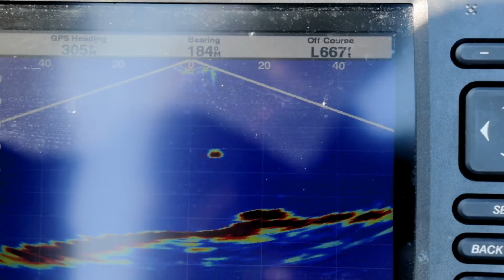Fish East S01E01 | Long Lake Adventures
Nestled in the pristine wilderness of Northeastern New Brunswick, Long Lake Adventures is a bucket-list destination fishery for many Atlantic Canadian anglers. This week’s adventure has the team targeting trophy Lake Trout in the early fall while enjoying the hospitality of the owners Clay and Tanya Harrison.

FISH EAST | Showcasing the best multi-species sportfishing that Atlantic Canada has to offer.